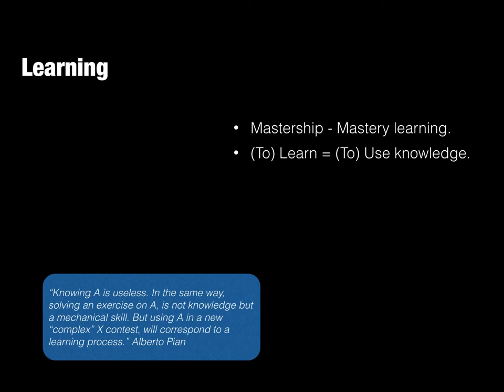Gamification Mastery Learning in Gamification ITA e ENG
Sintesi teorica, presentazione leggi il blog, scarica il Magazine, ottieni altri contenuti.